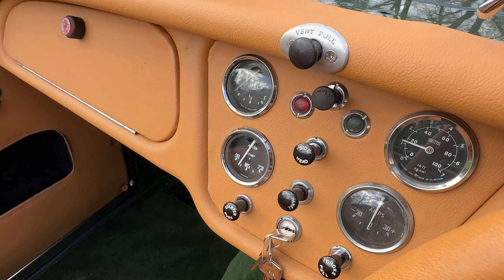Triumph TR2 For Auction in Dorset 20 June 2024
This restored TR2 will be offered at auction on Thursday 20 June 2024.